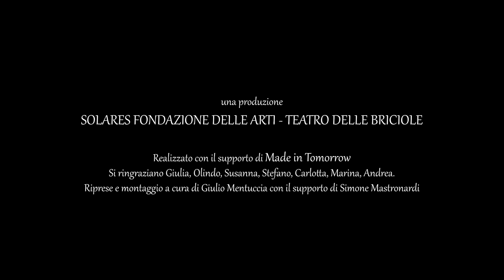Il Re Selvatico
Tratta dall'antologia “Fiabe Italiane” di Italo Calvino - Legge Piergiorgio Gallicani - Illustrazioni  di Dario Moretti.

Le fiabe italiane di Calvino lette da grandi attori accompagnati dalle tavole di un maestro come Dario Moretti ) questo è il progetto che chiude il 2020 e apre un 2021 ricco di speranze prodotto da Solares Fondazione delle Arti - Teatro delle Briciole con la consulenza artistica e letteraria di Giuliano Maria Tenisci e il supporto di Made in Tomorrow.

Riprese e montaggio a cura di Giulio Mentuccia con il supporto di Simone Mastronardi

Si ringraziano Giulia, Olindo, Susanna, Carlotta, Marina, Stefano, Andrea.